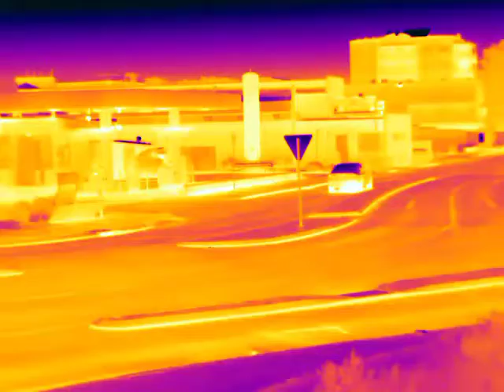Testing FLIR thermal video on Canning Hwy, Perth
Running a few tests to see how well the FLIR thermal camera can track moving objects such as cars.